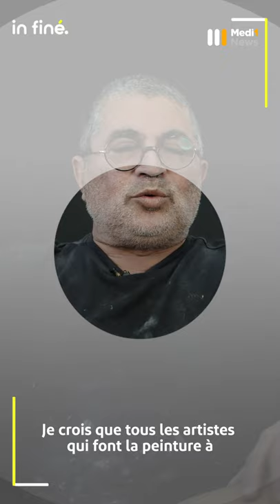InFiné: Portrait de Mahi Binebine, peintre, sculpteur et écrivain marocain